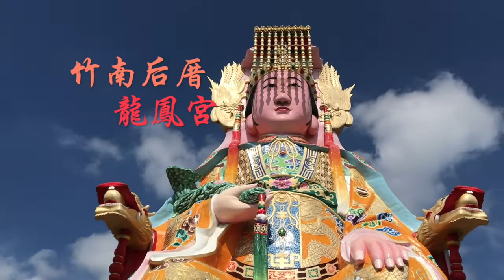台北觀聖宮 旗山行 接令！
FB🔍 台北觀聖宮